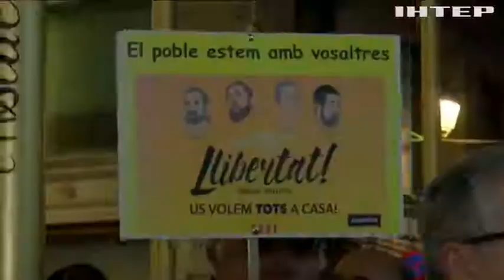У Барселоні каталонці вимагають звільнення своїх лідерів (відео)